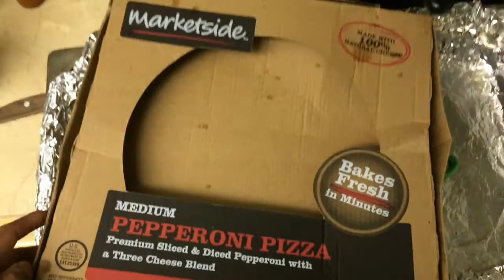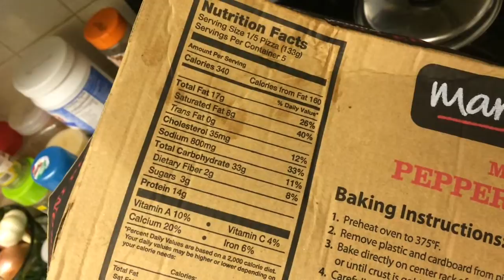2700 calorie cheat meal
2700 calorie cheat meal. welcome to my cheat meal. i present to you this.

1. Oven baked pizza *with extra pepperoni and black olives

2. Few slices of a soft sweet blue berry pie

3. Couple scoops of a sweet nutty crunchy granola chunks

4. Shit load of water

Ricardo

epic cheats